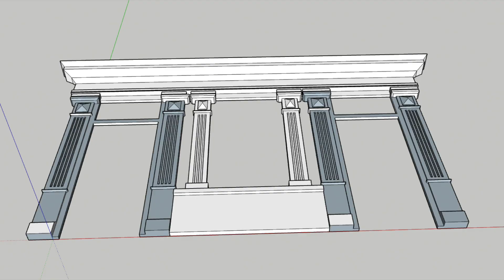Een erbij een eraf /Gain one lose one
Voorstraat 5 erbij. Ramp met locloods.
Gaining Voorstraat 5. Disaster with loc shed.

Daarmee is het deurenproject uitgesteld.
So the door project is postponed.